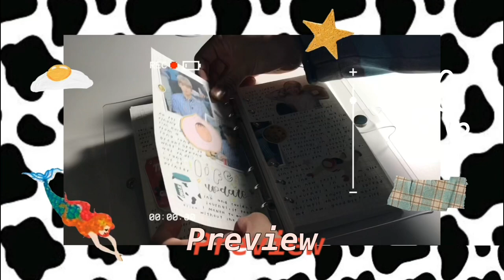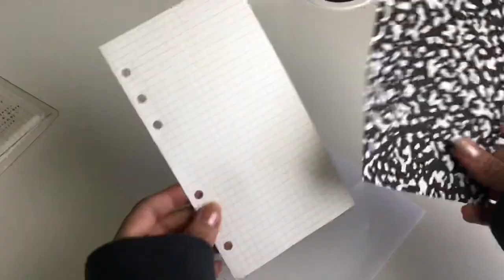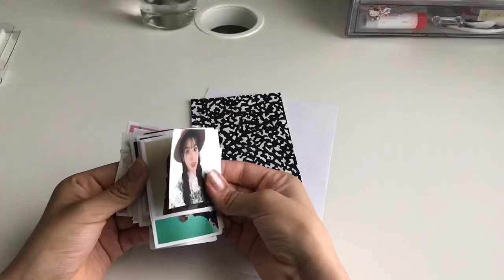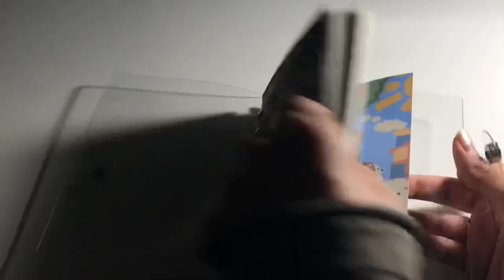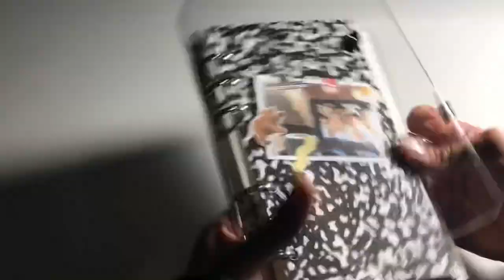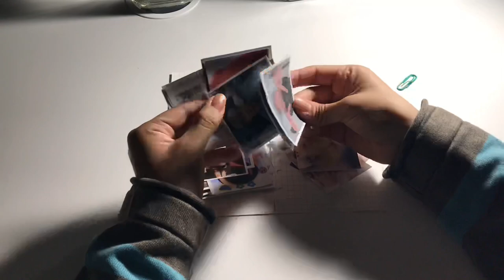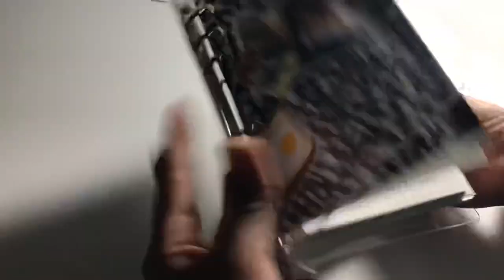🎱 Decorating my 6-ring binder + life update spread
🥕App I use to edit
•vllo
•iMovie
•All on my phone

🎥Recorded on
•iPhone 7

🌎 this music is not mine!! I repeat THE MUSIC IS NOT MINE!

📌yoooo!! I’m back from a drought(not really~) I’ve finally bought printer ink, and came back with more video ideas coming soon. Pls stay with me and I really hope you enjoyed this video!— tiff